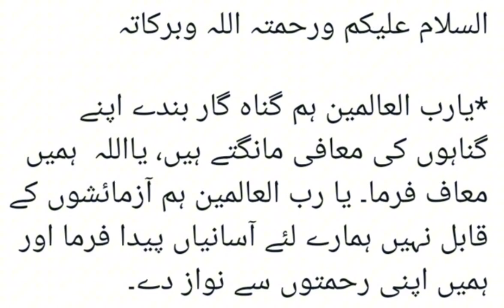اللَّهُمَّ اكْفِنِي بِحَلَالِكَ عَنْ حَرَامِكَ وَأَغْنِنِي بِفَضْلِكَ عَمَّنْ سِوَاكَ